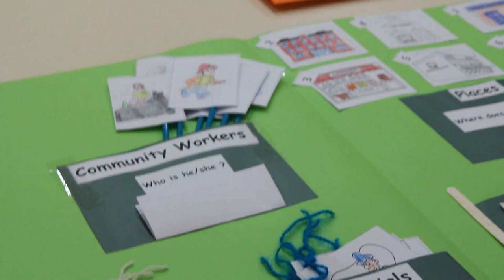Anasınıfı Sunumları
Jale Tezer Koleji Gaziosmanpaşa Yerleşkesinde anasınıfı velilerimize yönelik gerçekleştirilen sunumlarda öğrencilerimiz becerilerini sergilediler.